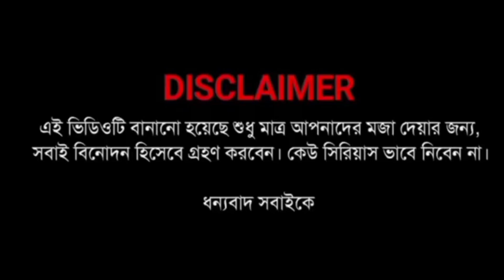গেম পাগল (Game Pagol) New Comady Video/Tending Video/Purbagopalpurtv